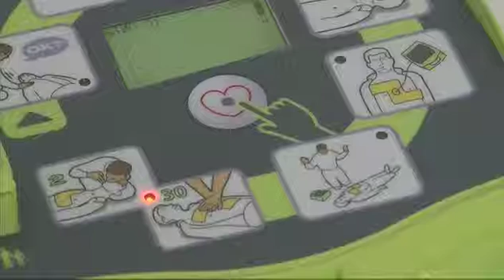AED Plus Udførelse af hjertemassage (1:58)